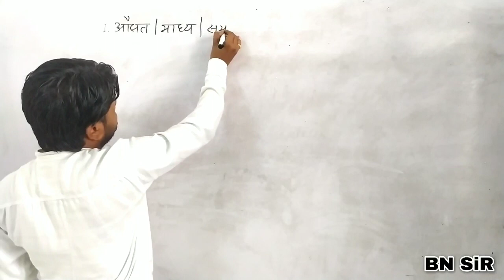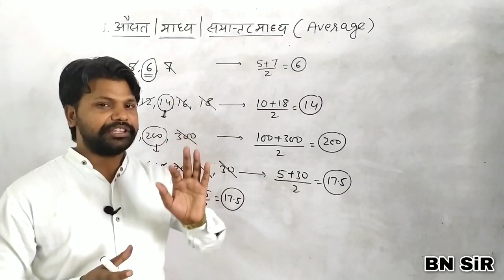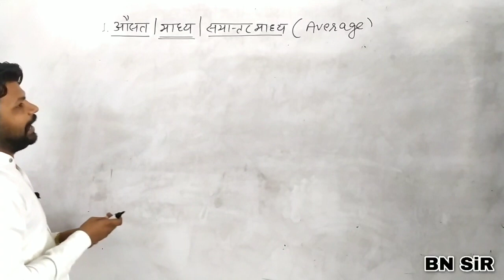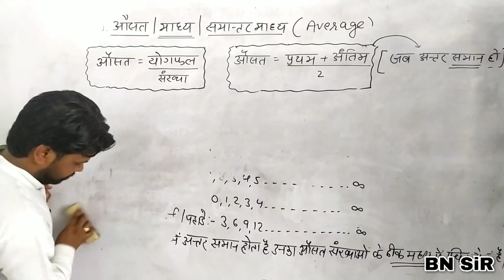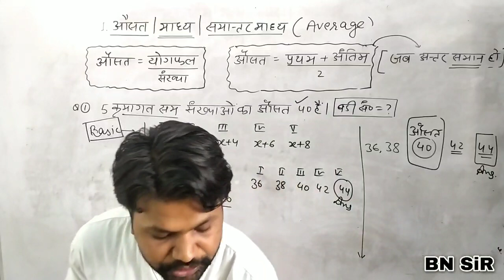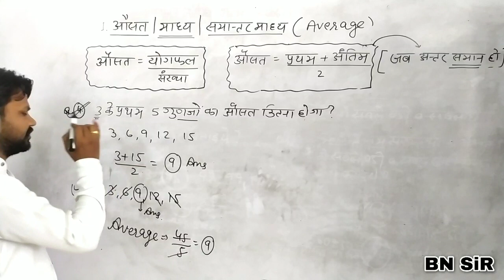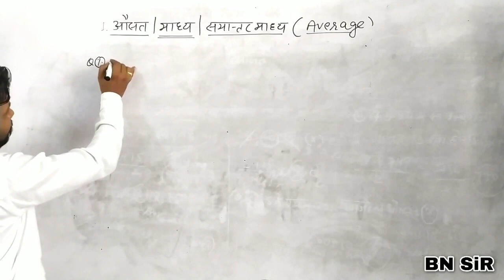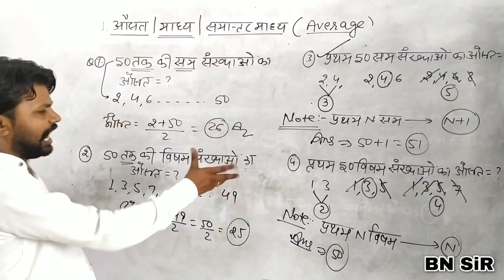Average (औसत ) Part -1 || Rajasthan patwari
साथियों नमस्कार में बीएन राजपूत सोमवार से यूट्यूब चैनल B N SIR MATHS पर पटवारी का न्यू बैच शुरू करने जा हूं, जिसमें Reasoning सुबह 9 बजे और Maths शाम 6 बजे यूट्यूब पर लाइव देखना ना भूलें,, अपने सभी मित्रो को जरूर बताएं और चैनल को लाइक,शेयर और सबस्क्राइब जरूर करें.
इन्हीं उम्मीद और आशाओं के साथ... *बीएन राजपूत*
 Youtbue & telegram channal :- *B N SIR MATHS*
Braj vidhi classes
BN sir math
Address - plat no( 153 ) RAJ NAGAR (SWM )
B N SIR MATHS